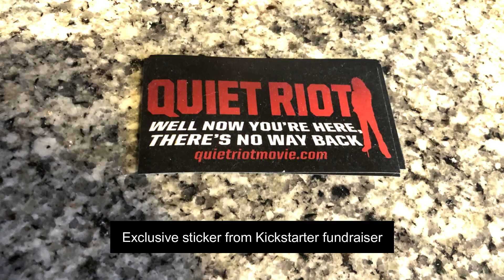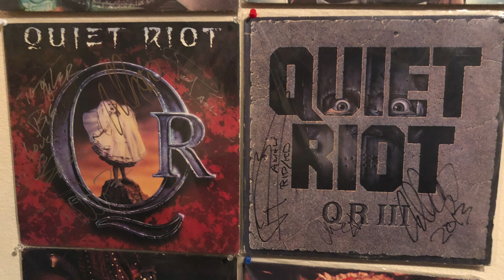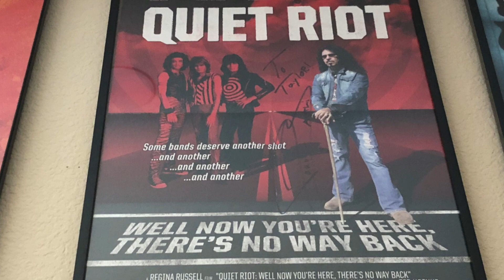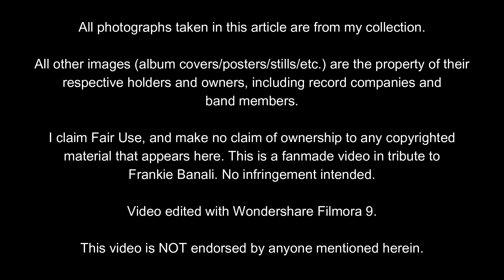Remembering Frankie Banali, Quiet Riot's classic drummer!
My video tribute to Frankie Banali (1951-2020). Sharing memories, pieces from my collection, and some choice selections from his discography.

Video created with Wondershare Filmora 9.